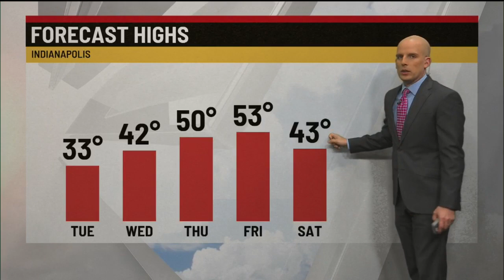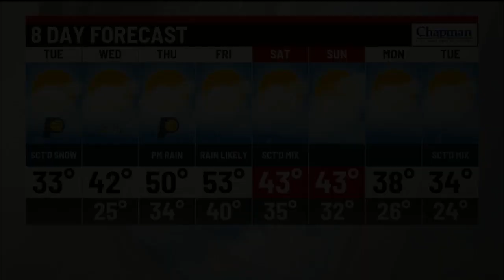Tuesday morning forecast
Meteorologist Marcus Bailey has your Tuesday morning forecast.